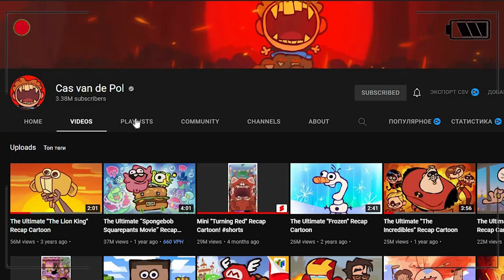The Ultimate "Ratatouille" Recap Cartoon 999X SPEED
Have a good rest of your day :7

Hope you liked the video.  Youre my friend now. I am not the author of the original, I do not arrogate to myself the authorship of the videos that were used in this video, all video fragments have been completely reworked in accordance with the rules of fair use.